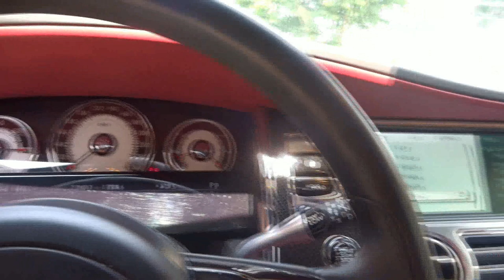Rolls Royce Wraith 6 6 V12 632 CAVALLI